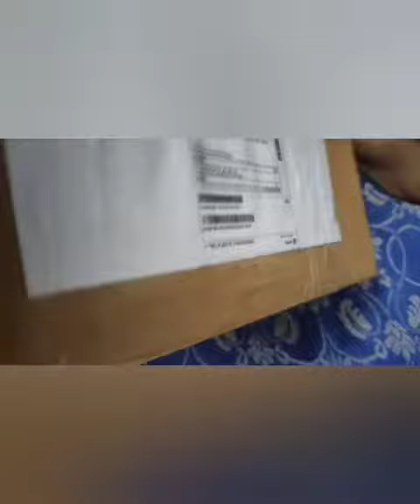of shoes sneakers white colourful 👌🏻.good shoes in just Rs-389.